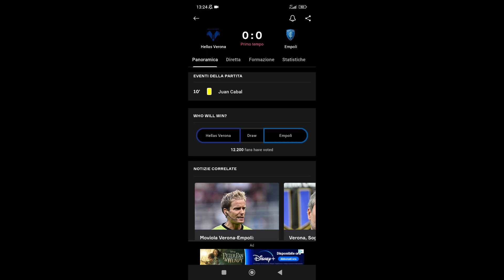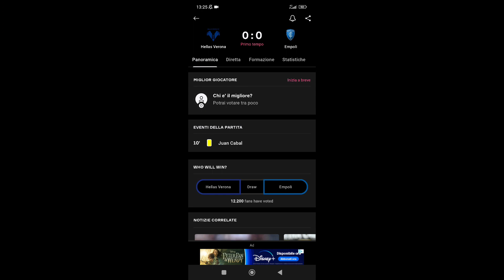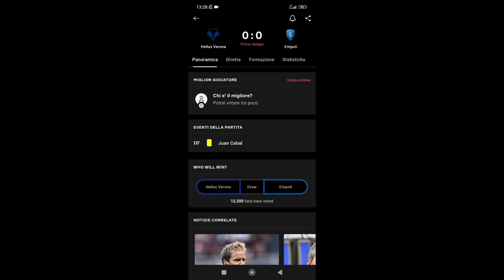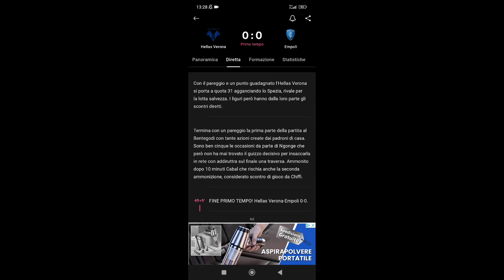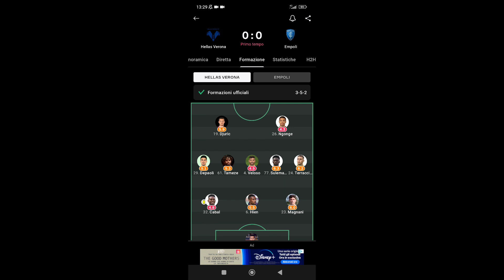[GOL IN LIVEEEEE] VERONA,MA CHE HAI FATTO?!!!PUNTO INUTILE?! VERONA 1-EMPOLI 1